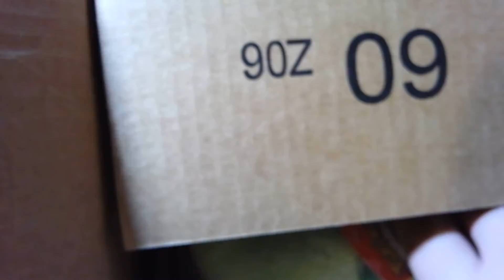Pokémon Direct news, opening a package, and 25th anniversary announcement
I talk a bit about the Pokémon Direct news, I open a package, and I announce a video coming out tomorrow to celebrate the 25th anniversary of Pokémon.